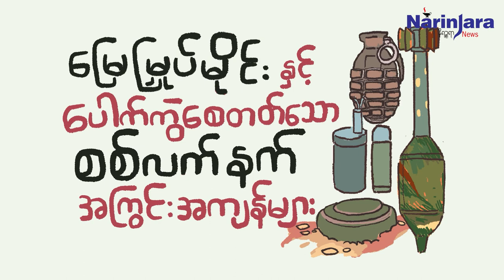မြေမြှုပ်မိုင်းနှင့် ပေါက်ကွဲစေတတ်သော စစ်လက်နက်အကြွင်းအကျန်များ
နိရဉ္စရာသတင်းဌာနမှ ထုတ်လုပ်သည်။